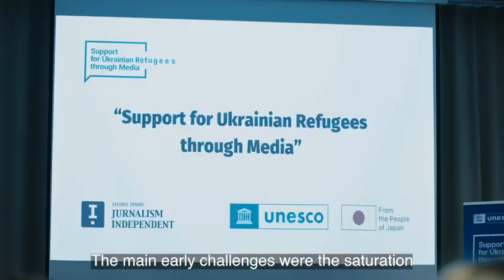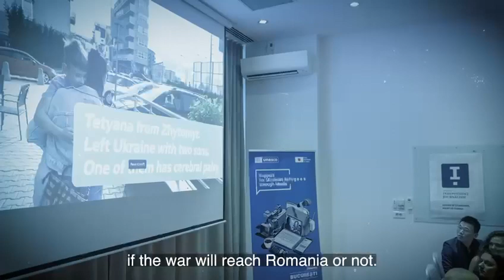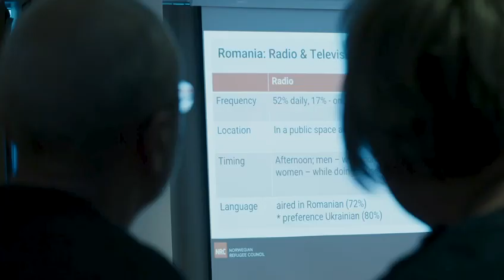Relatarea despre refugiații ucraineni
„Oamenii aceia, veniți din Ucraina, trăiesc, viața lor trece cu fiecare zi. La fel viața oamenilor din comunitatea noastră. Și atunci trebuie să contribuim la armonizarea intereselor oamenilor, a percepțiilor. Să se cunoască mai bine, să reușească să se ajute, sau dacă nu, măcar să se respecte.” - Anca Sigmirean, manager al televiziunii RTT Brașov.

RTT Brașov, Intermedia (Suceava, Botoșani, Neamț), Euronews România și Plus TV Maramureș sunt televiziunile implicate în proiectul „Sprijin pentru refugiații ucraineni prin intermediul mass-mediei”. Proiectul este o inițiativă UNESCO, implementată în România de Centrul pentru Jurnalism Independent  ce își propune să îi susțină și îndrume pe jurnaliști să relateze despre refugiații ucraineni, atât în limba română, cât și în ucraineană.